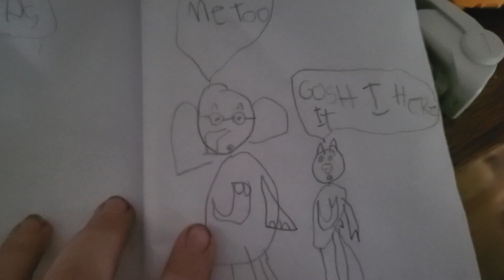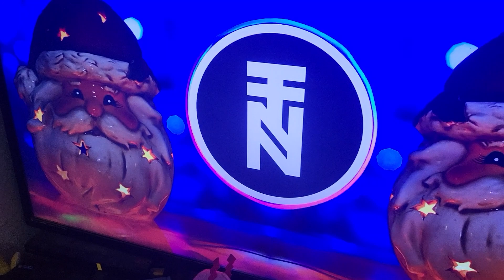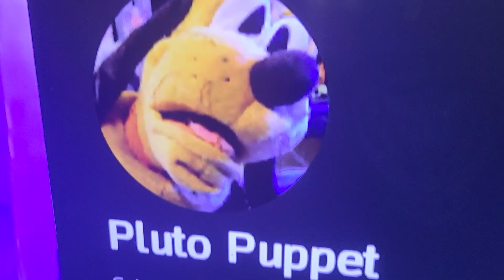Pluto puppet the Teacher